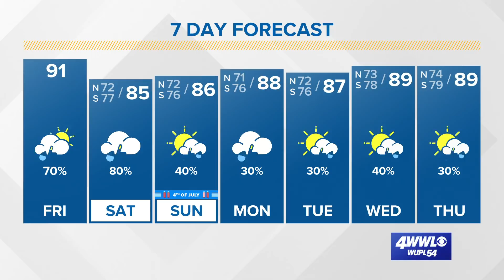Friday tropical update: Hurricane Elsa forms, tracks toward Florida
Hurricane Elsa forms, cone of uncertainty still centered on Florida.

The 2 am update is that Elsa now has winds of 60 mph after a burst of convection near its center. It may be that this new after of storms near the center has slowed it down, a bit. Still racing toward the WNW 28 mph. This creates wind shear and prevents rapid strengthening. Models are in fairly good agreement in the short-term. Move into the Caribbean and head west-northwest eventually nearing Haiti Saturday and Jamaica Sunday with a turn toward the NW. Once near Cuba, models differ with a path into the eastern Gulf by Monday-Tuesday, into Florida, or even east of Florida and toward the Bahamas. The GFS has been the most bullish and has started to trend westward today after a brief trend east yesterday. The new track tonight has shifted a bit more eastward after a westward trend today. This would place in closer to the west coast of FL. I don't put much faith in the long-term forecast as we'll need to see what the structure of the storm is after the Caribbean and when the Subtropical ridge goes to the north. The Euro continues to maintain the storm will dissipate over Hispaniola Saturday/Sunday. Not a threat now, but something to watch. We'll know far more this weekend.